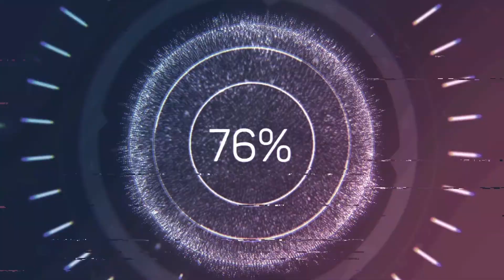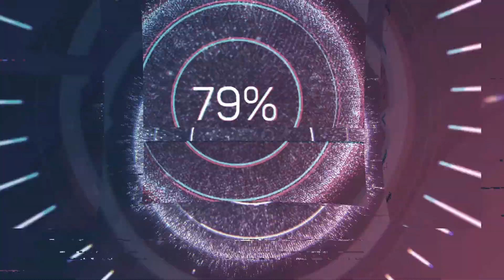Starcraft 2 - Infection Detected - Brutal Mutation - Zeratul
Back again at it with Brutal Mutation. It was a bit too easy this week and we did it in one attempt!

StarCraft II: Wings of Liberty is a science fiction real-time strategy video game developed and published by Blizzard Entertainment.